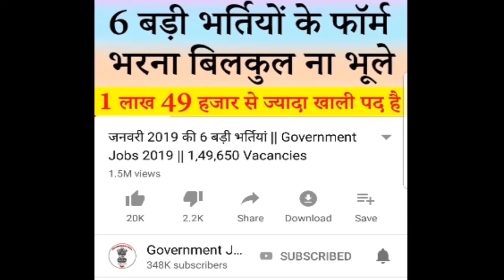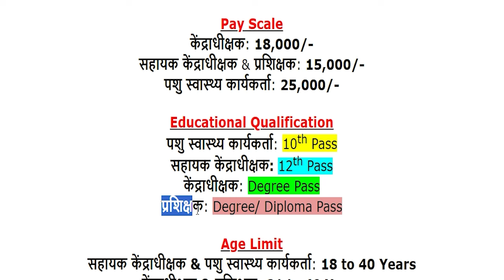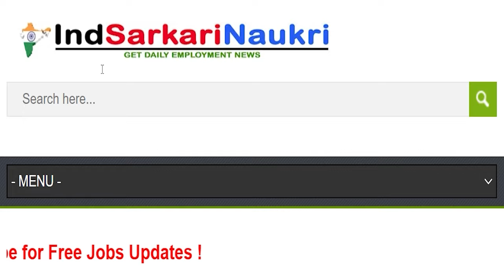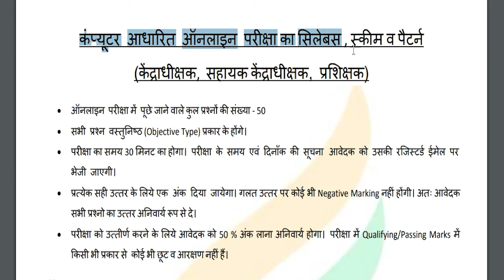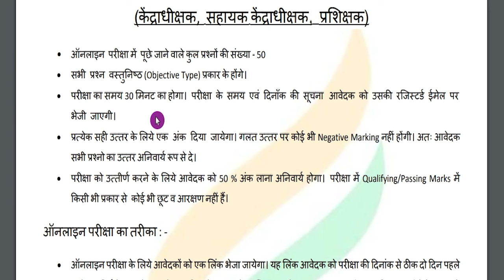पशुपालन विभाग भर्ती 2024 || Bhartiya Pashupalan Nigam Limited Vacancy 2024 || BPNL Recruitment 2024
Bhartiya Pashupalan Nigam Limited (BPNL)/ पशुपालन विभाग has been released a jobs notification for 1800+ Vacancies for the Posts of Center Superintendent (केंद्राधीक्षक), Assistant Center Superintendent (सहायक केंद्राधीक्षक), Coach (प्रशिक्षक) & Animal Health Worker - AHW (पशु स्वास्थ्य कार्यकर्ता). Candidates may fill Online Application Form for BPNL Recruitment through official website of Bhartiya Pashupalan Nigam Limited that is before closing date that is 25 January 2024.
For more info regarding BPNL New Bharti 2024 such as vacancies, eligibility, dates & other please visit given below link……...

bhartiya pashupalan nigam limited recruitment 2024
bhartiya pashupalan nigam limited vacancy 2024
bpnl recruitment 2024 apply online
bpnl recruitment 2024 notification
bhartiya pashupalan bharti 2024

If you have queries and suggestion related to BPNL New Vacancy Online Application Form you can comment in the given below comment box.